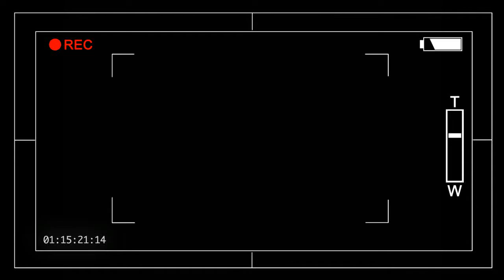"Shhh" rehearsal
Written By: Prophet Malaak & Yahdna